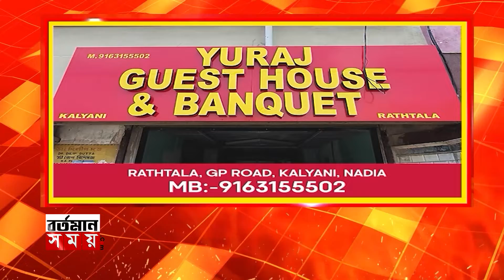sukanta on ssc scam:অপার পর্বের পর শুরু হবে ভাইপো পর্ব । সুকান্ত